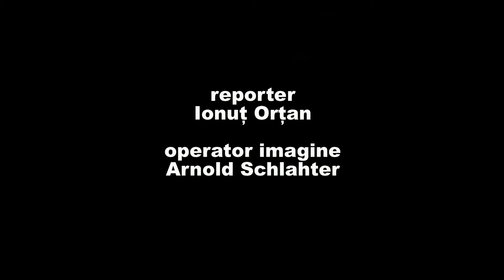VEZI AICI CARE ESTE SITUATIA GAZULUI CARE IESE DIN PAMANT IN CRISENI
Te poti abona GRATUIT la canalul de Youtube ZTV click pe clopotel si vei primi cel mai repede înregistrările video.